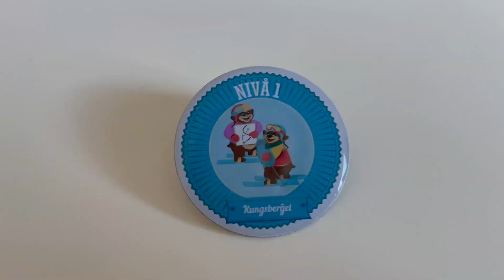SKI VLOG | My first Ski Trip at Kungsberget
Hi! I’m Cassandra!
In this video, I went to Kungsberget for 4 days and 3 nights! Kungsberget is a place where you guys can ski if you are in Sweden. We stayed in a big cabin for this trip. When we went home, we decided to eat at Chop Chop Asian restaurant.
Thank you to our friend Tito Justin and Tita Nancy for inviting us for this trip. Hope you guys enjoyed this video!

Follow my sister on Instagram: @camilapolene